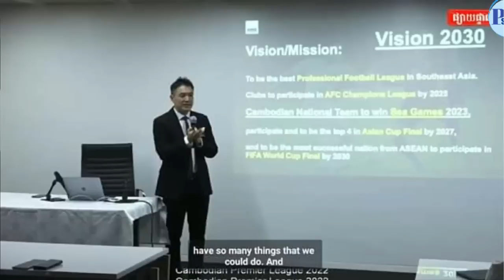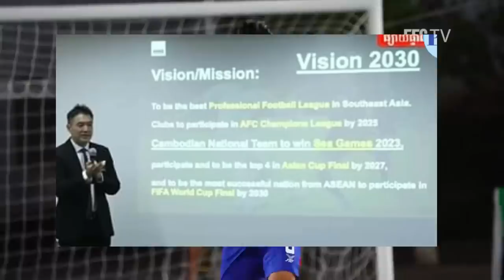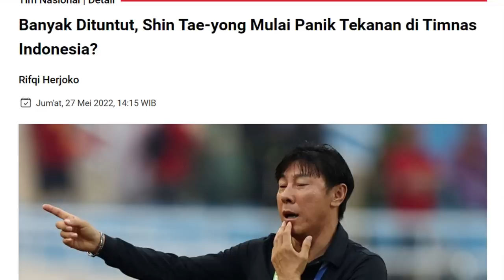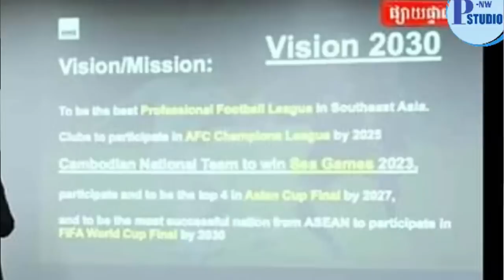Timnas Indonesia Harus Waspada di Kejar Sama Proyek Gila Kamboja - Satoshi Saito - Shin Tae Yong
Timnas Indonesia Waspada di Kejar Sama Proyek Gila Kamboja - Satoshi Saito - Shin Tae Yong